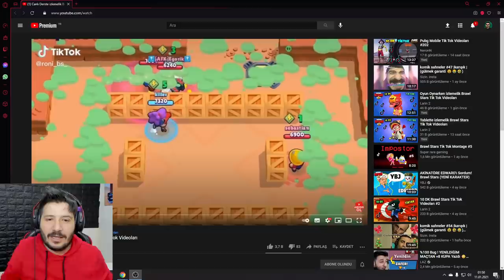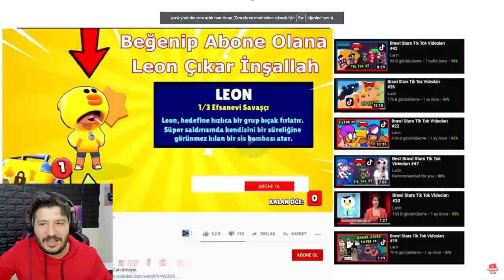SHELLY VS BO BRAWL STARS TikTok Videoları